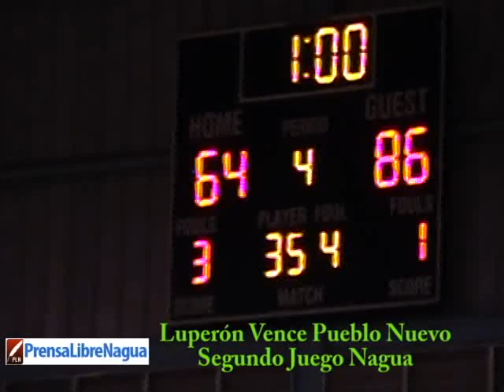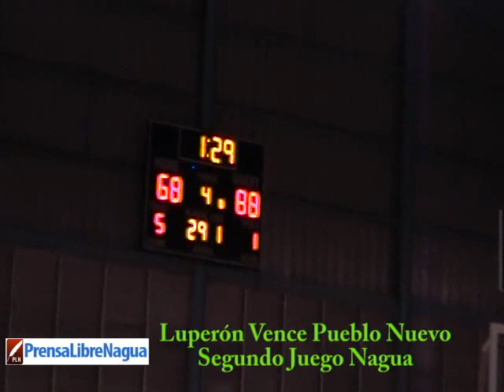LUPERON VENCE PUEBLO NUEVO SEGUNDO JUEGO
VIDEOS PRENSA LIBRE NAGUA 2013 Y MAS